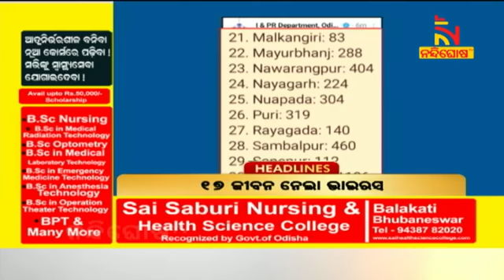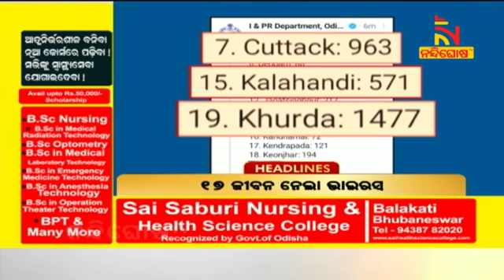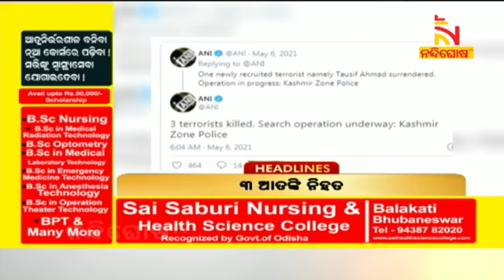NEWS HEADLINES 12PM # 6TH MAY 2021